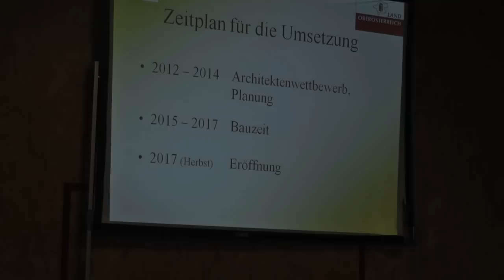Fachschule Freistadt Tag der offenen Tür am 09. 11. 2014